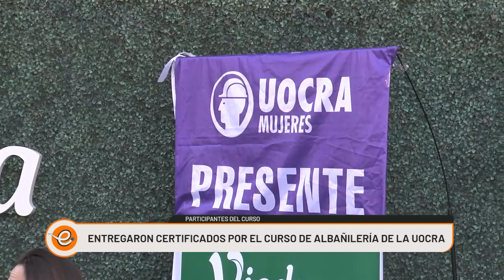ENTREGA DE CERTIFICADOS DEL CURSO DE ALBAÑILERIA DE LA UOCRA